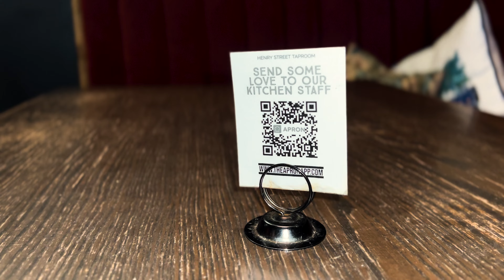The Apron App - Send Some Love to the Kitchen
Apron is the first platform that connects "back of house" staff with their patrons, allowing diners to send some love (via tips) to everyone that made it happen, from the head chef to the dishwasher. Here, Ryan McFadden, owner of Street Taproom in Saratoga Springs, N.Y., talks about how Apron has been received by his staff and why it helps.